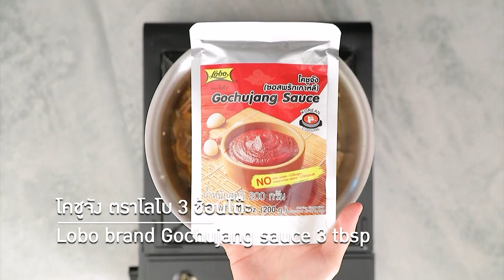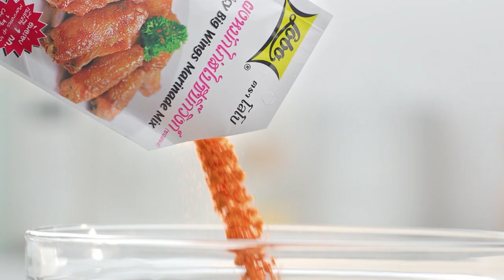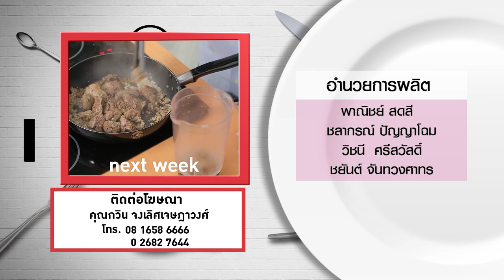กินได้ก็กิน (ทำกินเอง) เมนู งบปลาช่อน / เกี๊ยวไข่แดงกรอบ l EP.178 [FULL]